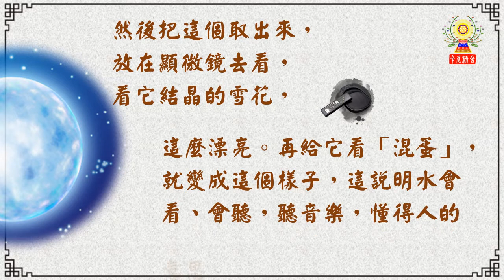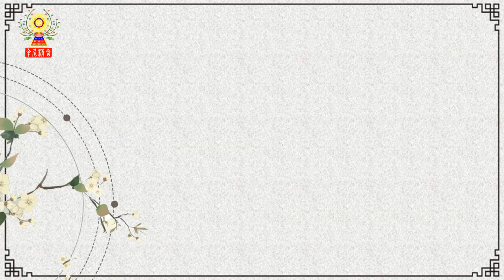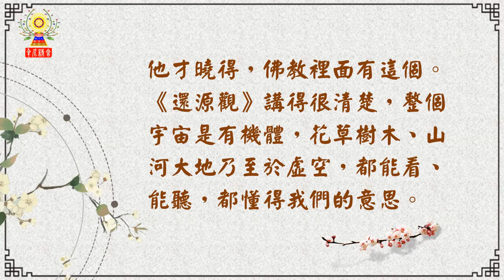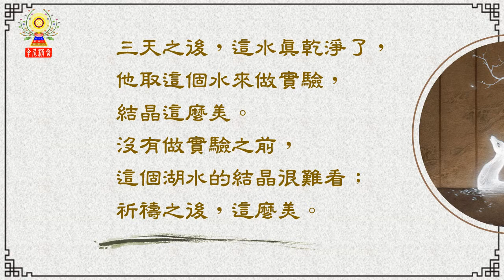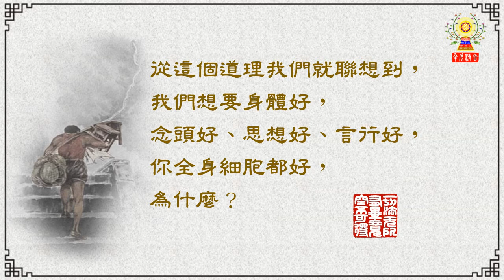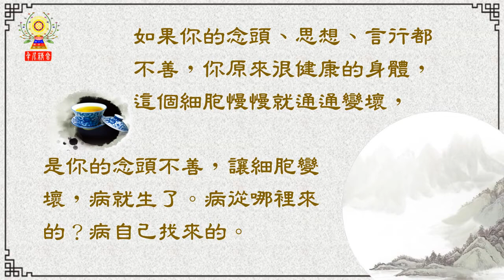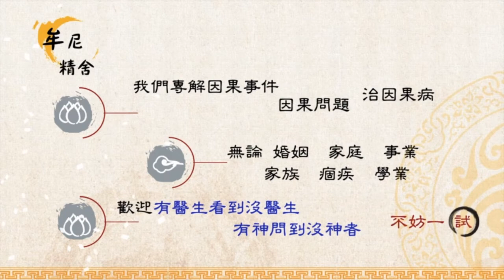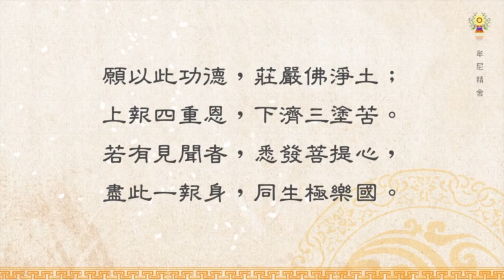淨空法師法語精華─愛、謝謝，水結晶多美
日本江本博士做的水實驗，水是礦物。他讓水看「謝謝」，寫「謝謝」兩個字給水看，等結冰了再拿到顯微鏡去看，就看到它結晶的雪花，這麼漂亮。
日本一個琵琶湖，很有名，非常大，像海一樣，有個海灣，這個灣的水很骯髒很臭，死水不流。江本博士做實驗，他帶了將近兩百人，請了一個老法師，大家都念一句「湖水乾淨了」，念了一個小時，不是念經、不是念咒，就念「湖水乾淨了」這一句話，,三天之後，這水真乾淨了。如何讓水變美、變乾淨呢？

請繼續觀看「淨空法師法語精華─愛、謝謝，水結晶多美」影片。